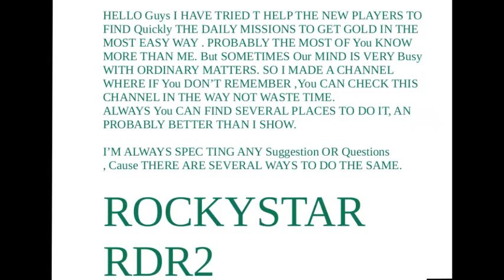Rdr2 the saloon contract 2 3 RED DEAD REDEMPTION 2/CONTRATO DEL SALON 2-3.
SALOONS CONTRACT 2-3.